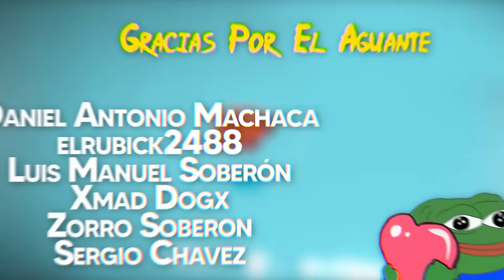La primera chamba del Tiny 🤠